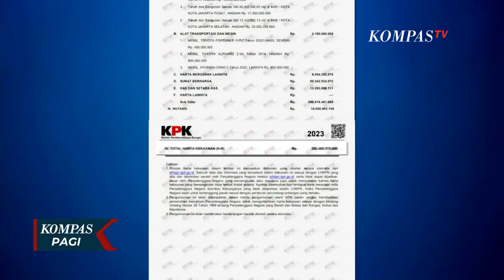Menpora Dito Ariotedjo Minta Maaf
JAKARTA, KOMPAS.TV - Buntut laporan harta kekayaan penyelenggara negara, LHKPN bikin gaduh, Menpora Dito Ariotedjo meminta maaf.

Dalam LHKPN nya, Dito melaporkan total harta mencapai Rp282 miliar. Dari keseluruhan hartanya, Rp162 miliar dilaporkan Dito berasal dari hadiah, pemberian orang tua istrinya, atau mertua Dito.

Sebelumnya, Deputi Pencegahan dan Monitoring KPK, Pahala Nainggolan menyebut telah mengklarifikasi Menpora Dito, terkait makna hadiah dalam LHKPN nya yang bernilai fantastis hingga Rp162 miliar. LHKPN Menpora Dito dilaporkan berjumlah sebesar Rp282 miliar.

Sejumlah komponen kekayaan dalam harta Dito disebut sebagai hadiah, berupa tanah dan bangunan dengan jumlah mencapai Rp162 miliar.

Kini semuanya diganti sebagai hibah tanpa akta.